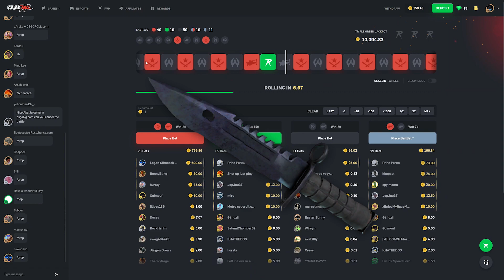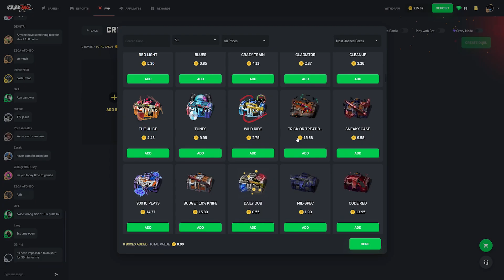Pulling $120 Skin from a $5 case (CSGORoll)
Make sure you meet the age requirement before you play or deposit on any of these websites and do your own research on their validity! Thank you, and remember play only for fun.

Enjoy the video guys, use Code: Rayne if you check out the website!